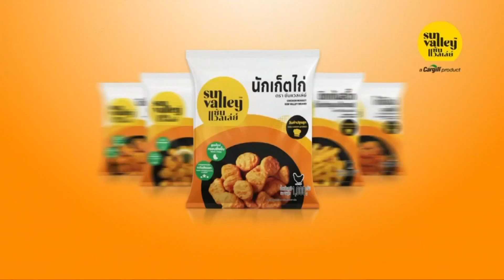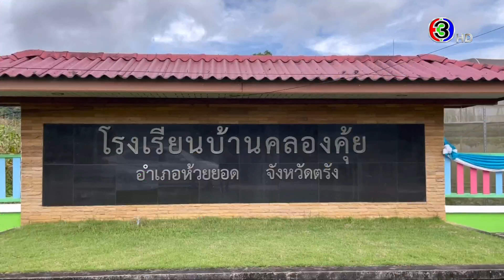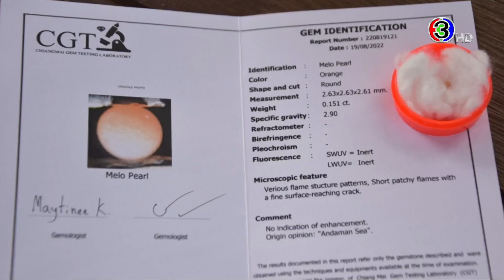ข่าวนอกลู่ 27 ส.ค. 65 - ตามกระแส! คนแห่ทานหอยหวาน หวังเจอ 'ไข่มุกเมโล' เหมือนในข่าว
ข่าวนอกลู่ 27 ส.ค. 65

- น่าหวาดเสียว! น้ำล้นทะลักสปิลเวย์ ชาวบ้านขับรถฝ่าน้ำ บางส่วนถือโอกาสจับปลาขาย
- พิธีกรสุดเจ๋ง ไม่พึ่งสคริปต์ก็ไหลตามน้ำได้อย่างราบรื่น
- ปลอดภัยแน่นอน โรงเรียนจัดพื้นที่ปลูกผักสวนครัว นำไปทำอาหารกลางวันให้นักเรียน
- ตามกระแส! คนแห่ทานหอยหวาน หวังเจอ 'ไข่มุกเมโล' เหมือนในข่าว
- โลงศพประยุกต์ เป็นทั้งโลหเป็นทั้งเฟอร์นิเจอร์
- เป๊ะ! เจ้าหน้าที่แต่งชุด "นกกระจอกเทศ" ซ้อมแผนสัตว์หลุด